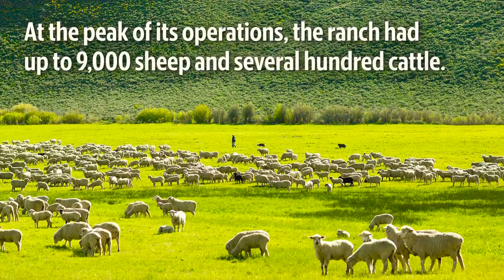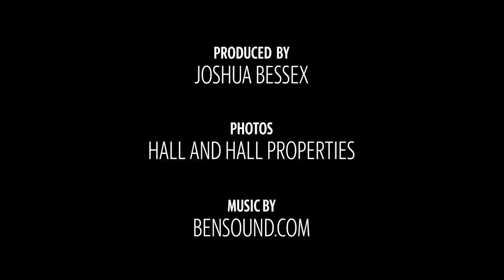This Idaho Ranch Is Selling For $25 Million, Check Out The Views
The 825,000-acre Lava Lake Ranch in Idaho hit the market in late June.